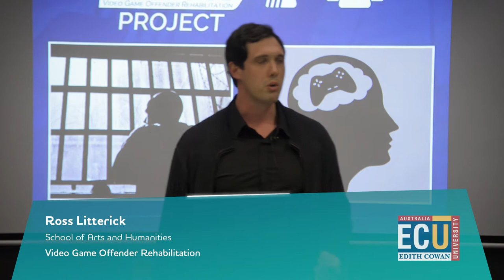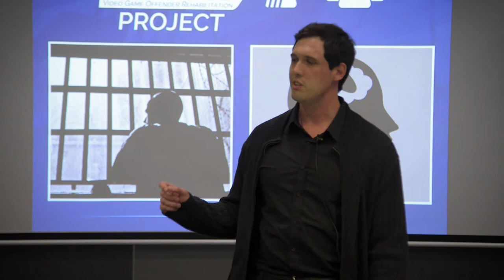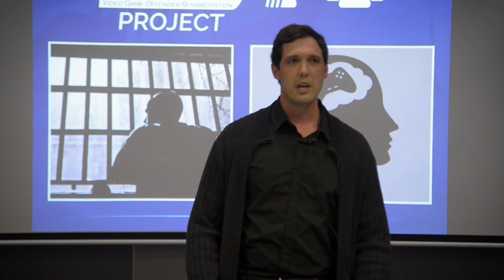Video game offender rehabilitation: Ross Litterick, 2016 ECU 3MT Finalist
Ross Litterick, PhD student at Edith Cowan University’s School of Arts and Humanities, presents his research as a finalist in the 2016 ECU Three Minute Thesis (3MT®) Competition.

As a self-confessed walking encyclopaedia for video games, Ross has seen first-hand how such games can positively impact upon outcomes for a range of at-risk individuals in our community. His research emerged as an exploration of how his love of video games and social work can be combined.

The 3MT® challenges higher degree by research students to present their theses to an intelligent but non-specialist audience in just three minutes, with only one PowerPoint slide.

For more information about the 3MT® competition at Edith Cowan University,